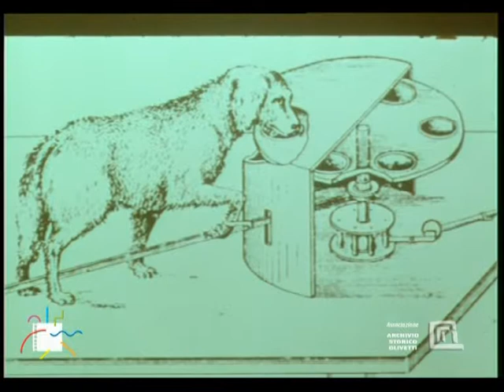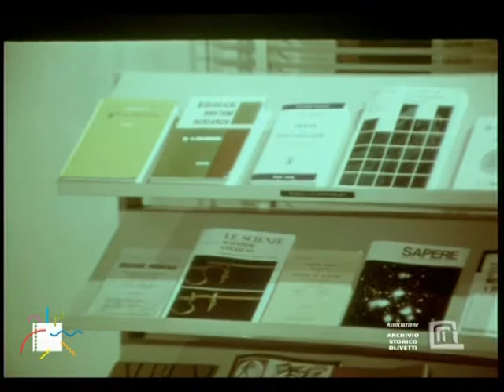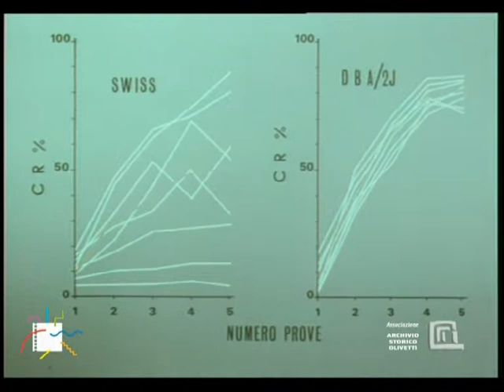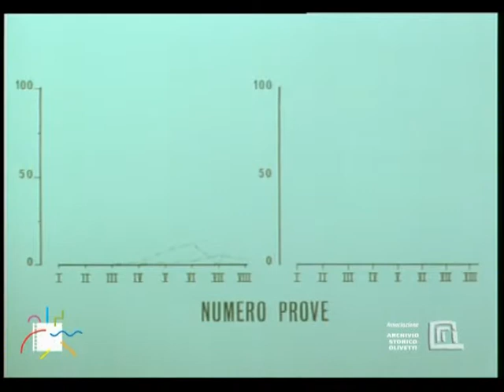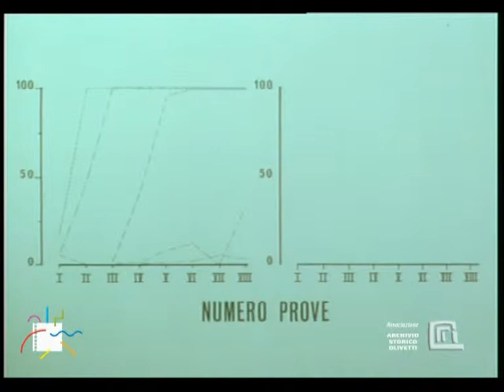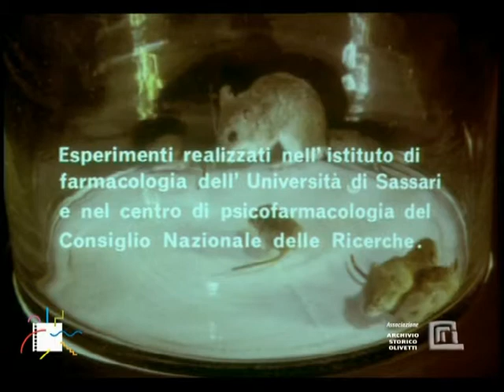Intelligenza animale. Psicobiologia della memoria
Archivio Nazionale del Cinema d'Impresa
di Fulvio Tului
1970
Questo filmato si inserisce all’interno della produzione filmica Olivetti dedicata al film divulgativo a tema scientifico. Il documento descrive le ricerche e gli esperimenti condotti negli anni settanta nell'ambito della psicobiologia dall’Istituto di Farmacologia dell’università di Sassari e dal centro di Psicofarmacologia del CNR utilizzando topi da laboratorio.